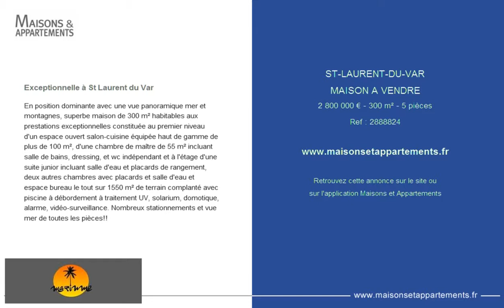ST-LAURENT-DU-VAR - MAISON A VENDRE - 2 800 000 € - 300 m² - 5 pièces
Référence : 2888824

Exceptionnelle à St Laurent du Var
En position dominante avec une vue panoramique mer et montagnes, superbe maison de 300 m² habitables aux prestations exceptionnelles constituée au premier niveau d'un espace ouvert salon-cuisine équipée haut de gamme de plus de 100 m², d'une chambre de maître de 55 m² incluant salle de bains, dressing, et wc indépendant et à l'étage d'une suite junior incluant salle d'eau et placards de rangement, deux autres chambres avec placards et salle d'eau et espace bureau le tout sur 1550 m² de terrain complanté avec piscine à débordement à traitement UV, solarium, domotique, alarme, vidéo-surveillance. Nombreux stationnements et vue mer de toutes les pièces!!